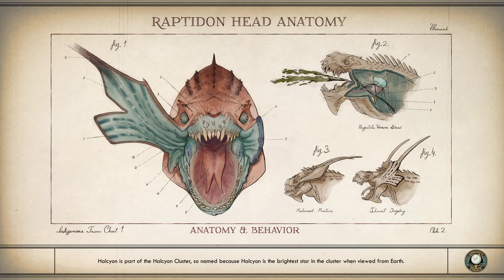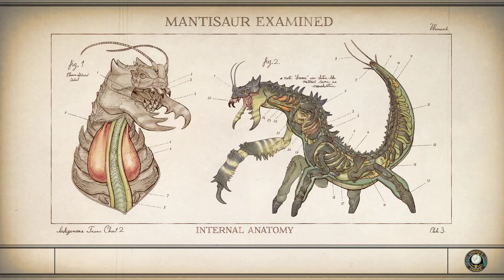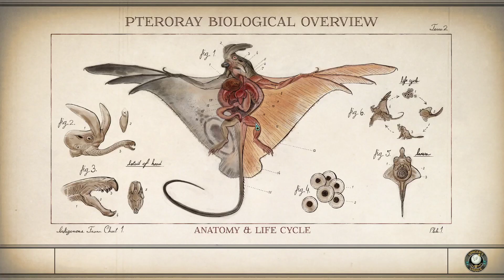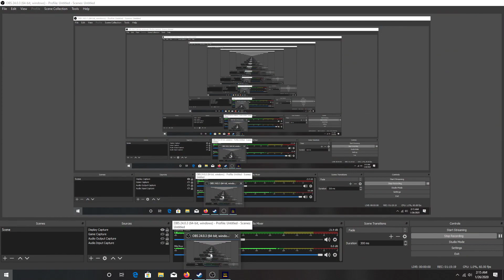Working with the Rebels Outer Worlds Ep 8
I begin working the rebel faction on monarch, and discover that they are not as united as they may seem.